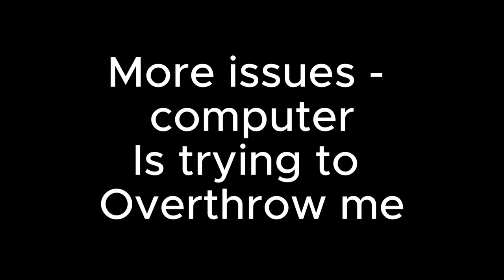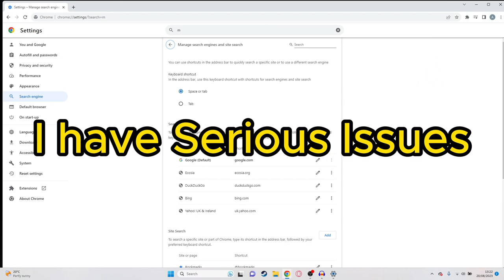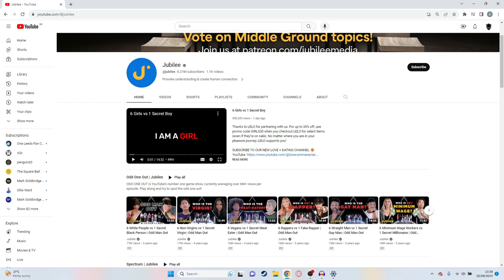6 Girls Vs 1 "Secret" Boy - Sounds Far Worse then it Should Be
This was terrible